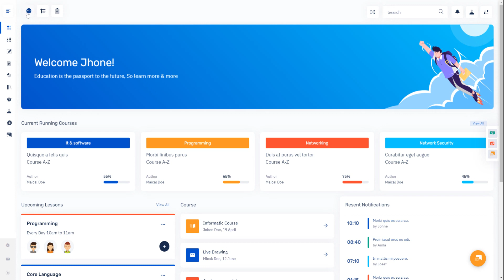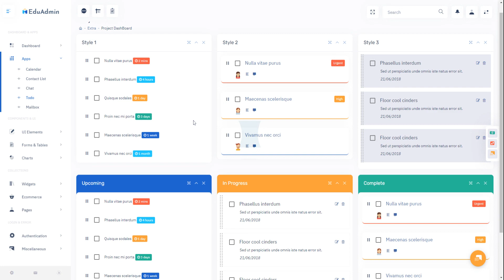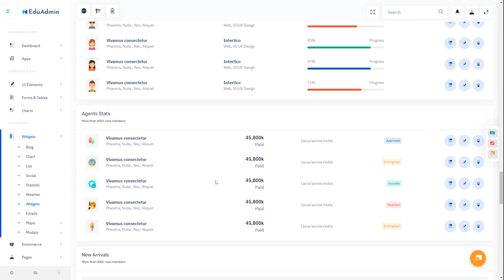Online Education Courses Dashboard – EduAdmin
EduAdmin  - Education Software Dashboard With Bootstrap 5 Admin Templatewith features like Popular course, current activity, Lessons, Notice, monthly revenue and performance tracking. It comes with a clean, modern, and stunning design that will help you attract your website visitors and keep them engaged. Admin Theme panel for backend design and UI interface of your Web apps.